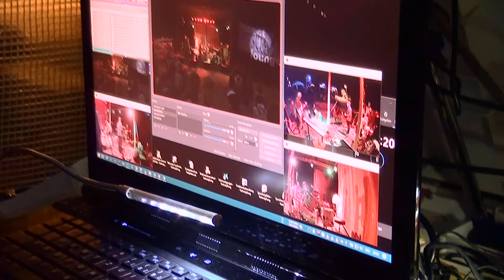"Insectlounge" OpenAir Festival - Börnichen 2017